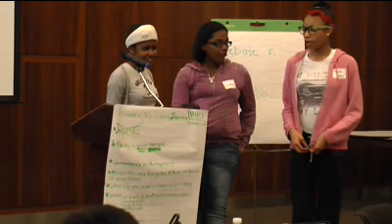Students from Youth Ministries for Peace and Justice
Students from Youth Ministries for Peace and Justice talk about how the principles of their organization and their experiences in their community inform their understanding of the issue of Privacy and Surveillance Technology.